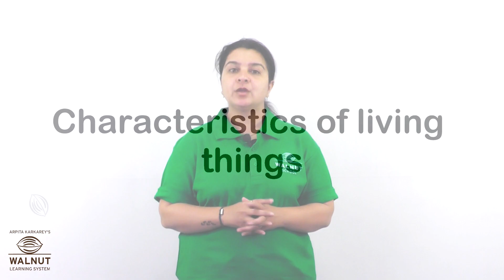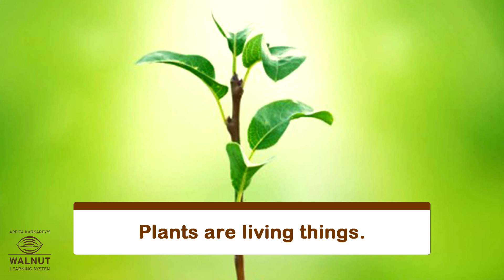3 Science - Living and non living things - Growth, movement and reproduction